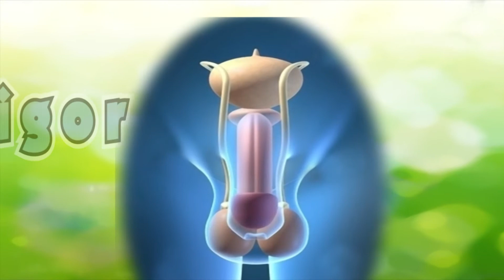PROSTAVIGOR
Ampolletas, cuando hay prostatitis y agrandamiento de la prostata, hipertrofia benigna de la prostata HBP, se presentan grandes molestias cuando se siente necesidad de orinar. Esta combinacion magistral es benefica para reducir el dolor al reanimar el adecuado funcionamiento de la glandula prostatica y activando los riñones para aumentar el flujo de la orina y disminuir las ganas de orinar